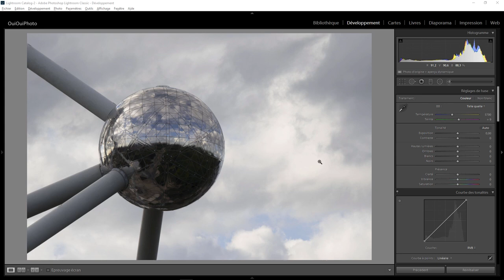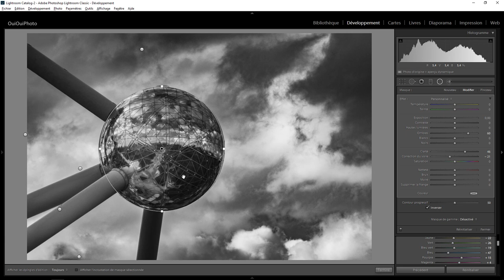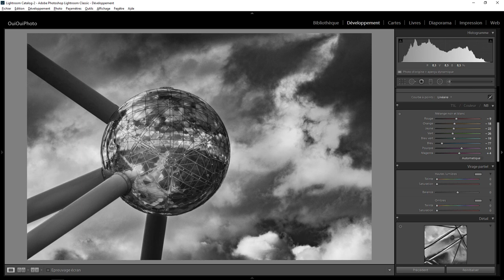Lightroom Retouche Express 80 - Atomium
Développement et retouche en N&B de l'Atomium avec Lightroom . Une question sur Lightroom ou Photoshop ? Rejoignez le groupe FB